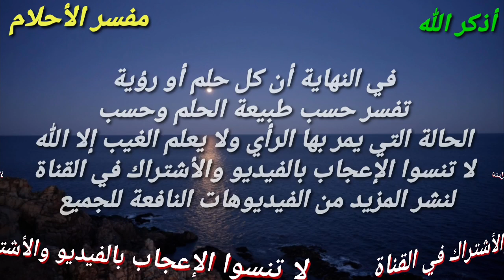أحلام تدل علي بتحقيق أمنية غالية في المنام، رؤي تبشرك بتحقيق ما تتمني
هذا الفيديو يتحدث عن أفضل رؤي  تبشر بقرب المال و الفرج والعوض من الله وزوال الهم اي كانت حالتك سواء فتاة عزباء او امراة متزوجه أو مطلقه أو رجل